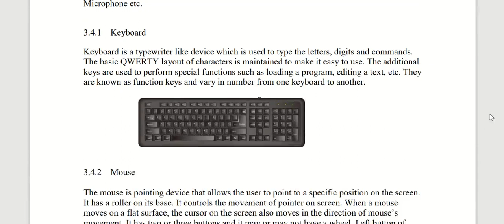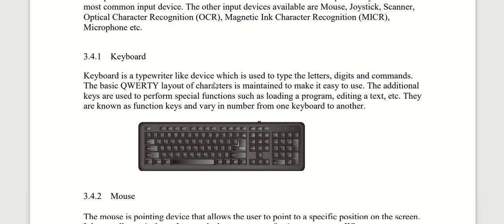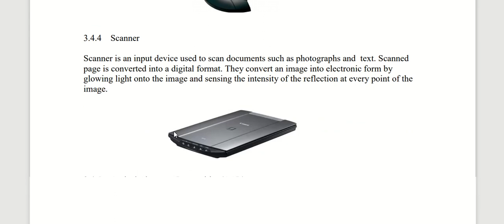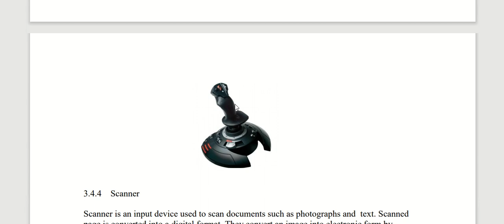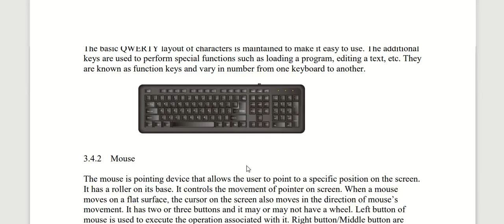chapter- 3 Typography XI part -2 input devices